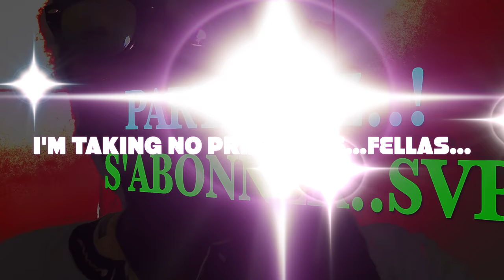Tapha Dieng/Soumboulou Mariage: VIVI Va-T-elle Se Remarier Aussi?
MISTER SHAKE SENEGAL: Tapha Dieng Soumboulou Mariage: VIVI Va-T-elle Se Remarier Aussi?